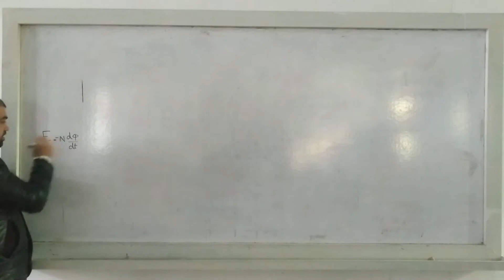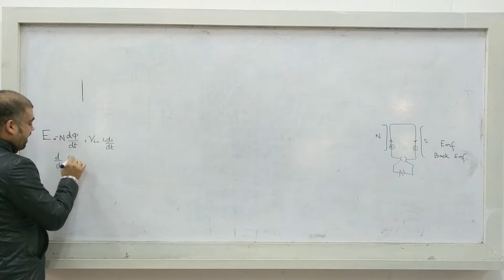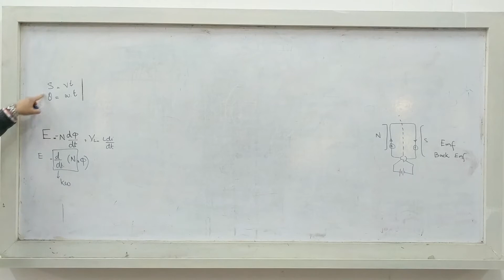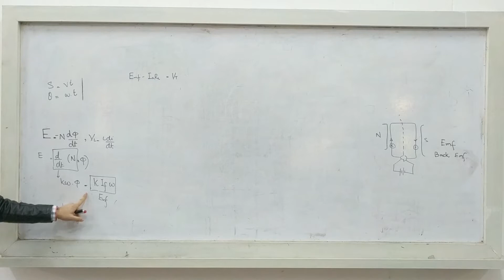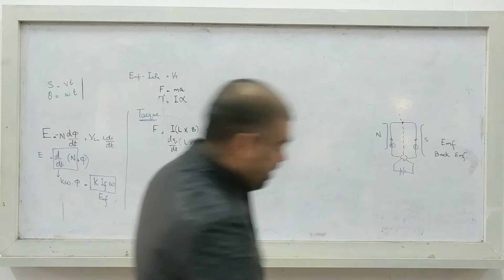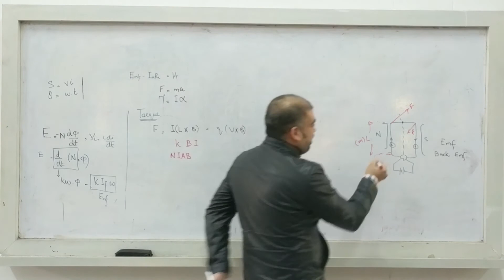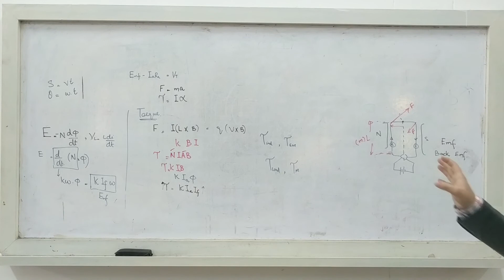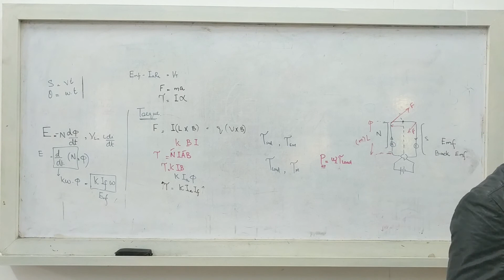EMF and Torque Equation Of DC Machines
DC Machine